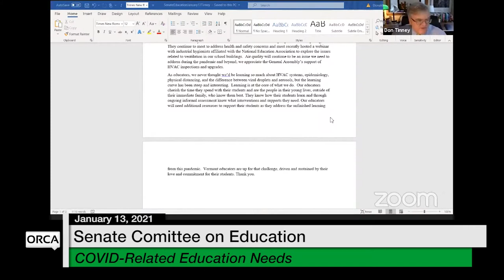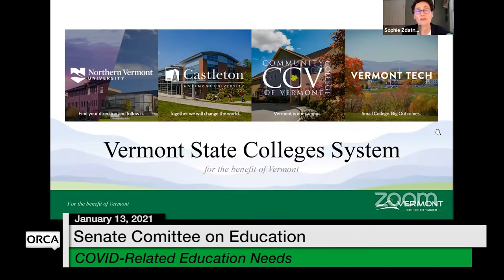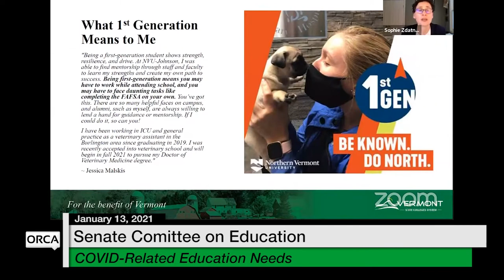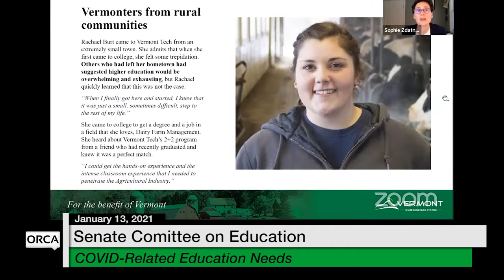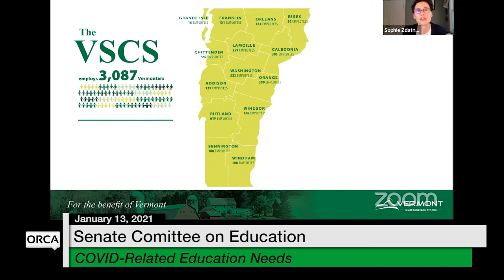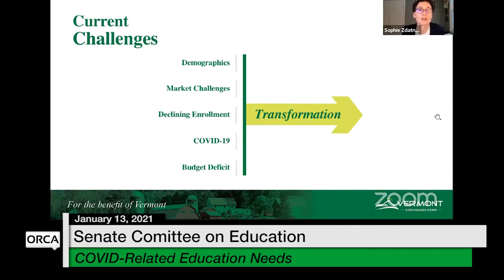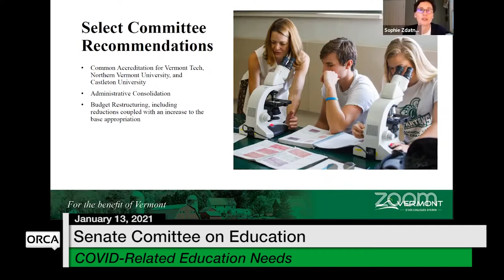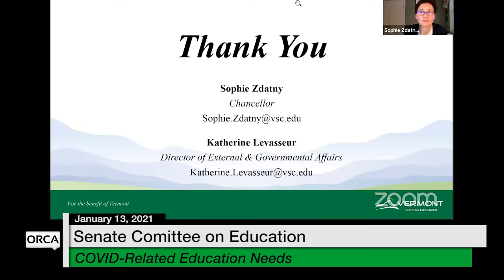Vermont State House - COVID-Related Education Needs 1/13/2021